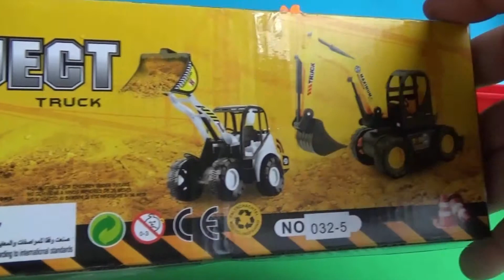Video, Toy tractors, excavators. Toys for Kids. Juguetes para niños